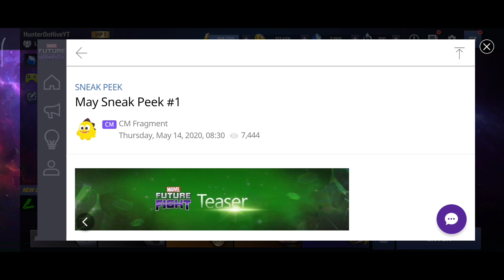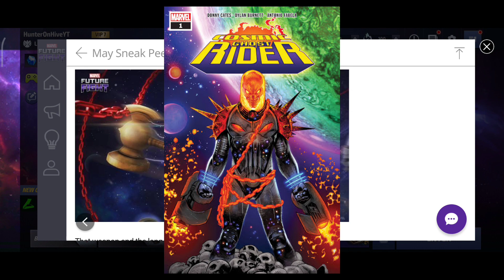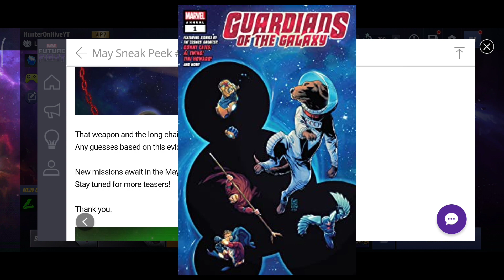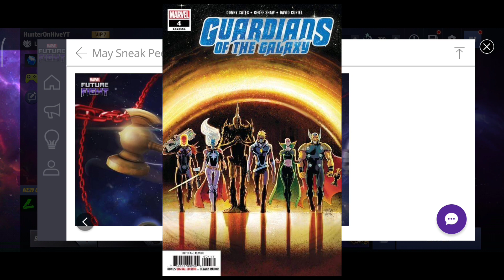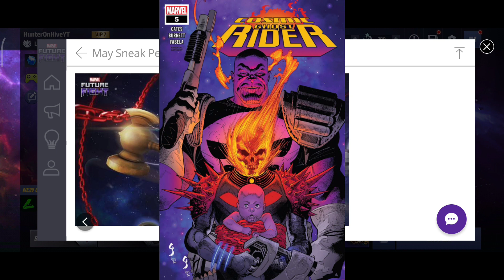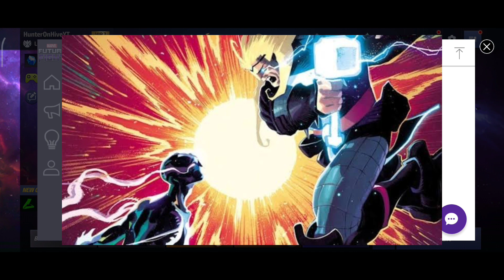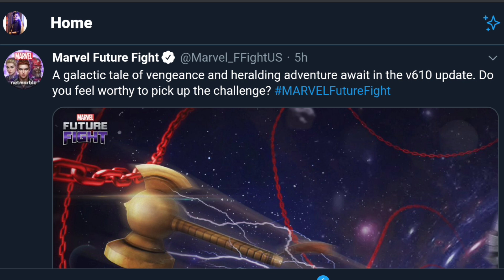[MFF Hindi] Sneak Peek #1 | Beta Ray Bill & Cosmic Ghost Rider | May Update | Marvel Future Fight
May Update Sneak Peek #1 Marvel Future Fight Beta Ray Bill & Cosmic Ghost Rider

OR maybe try once just for fun🔼